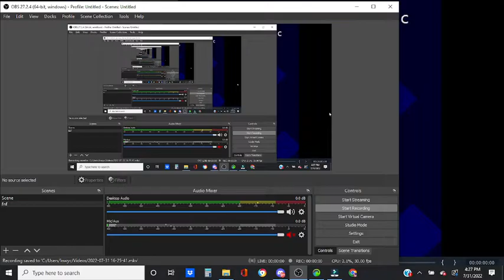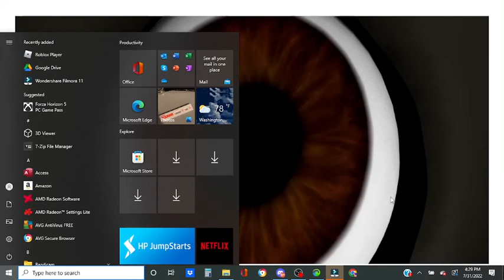Fnas 3 and 1 Five Nights at Orangemans reanimated and tubbyland has a sparta remix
something and yeah im still doing gaming vids im just taking a little break